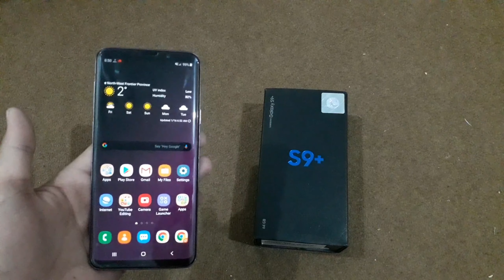Samsung Galaxy S9 Plus Should You Buy in 2020 !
Creator Credit: Jarico - Island Jarico - Island